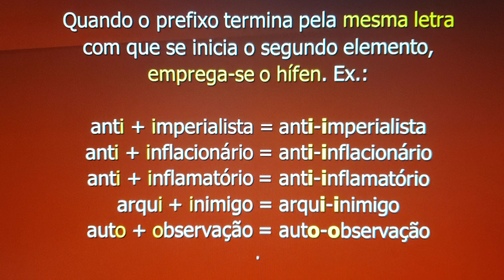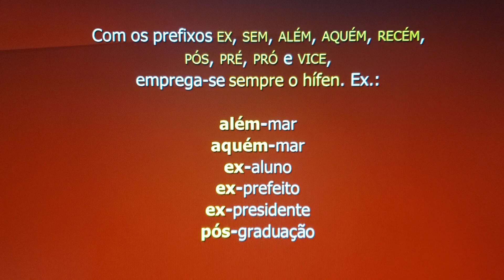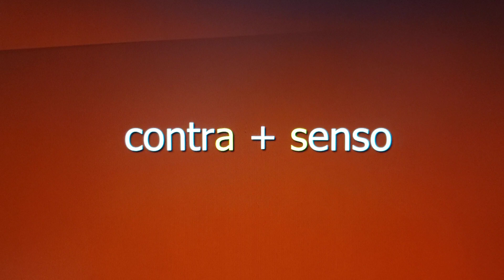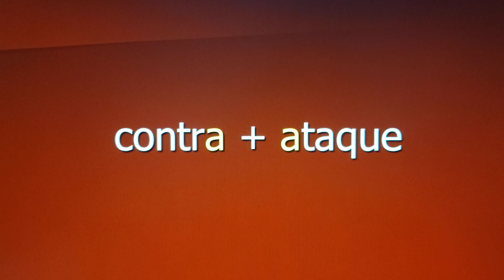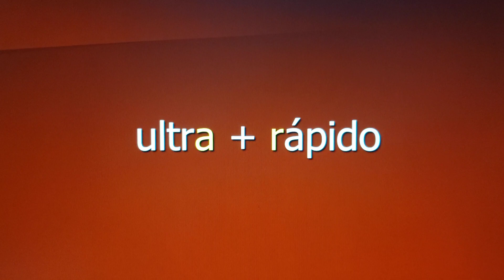Acordo Ortográfico Hifenação II - Prof. Dr. Jairo Postal